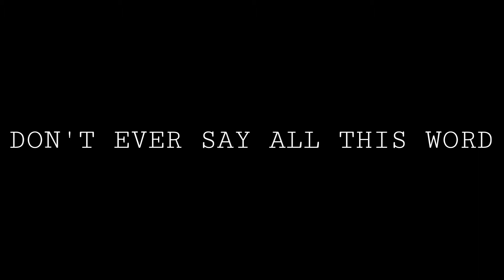Intro my channel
Please tap a like button and don't forget to drop a comment.